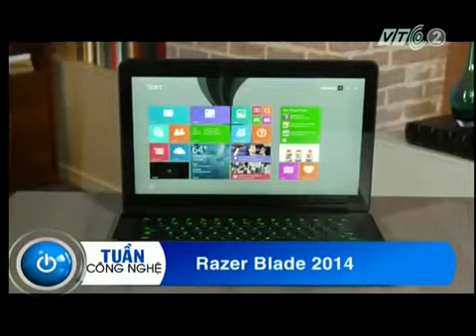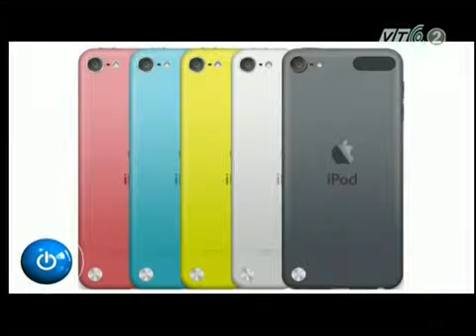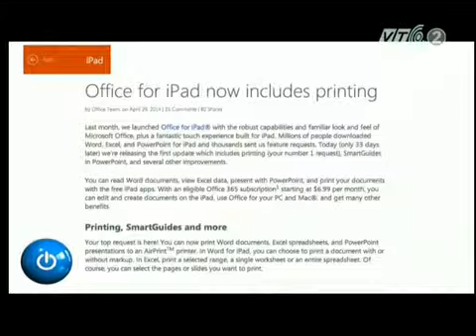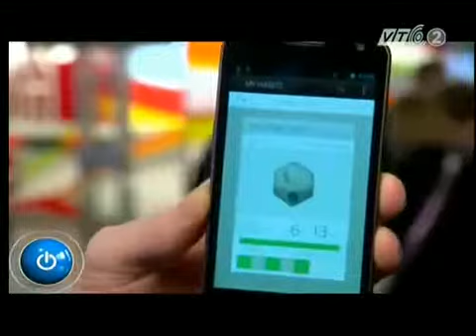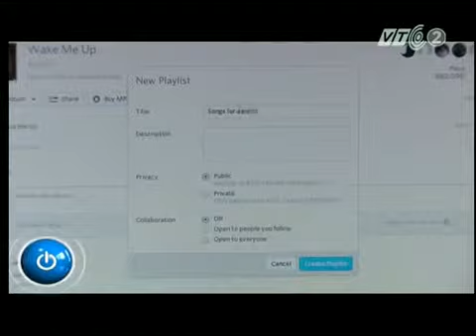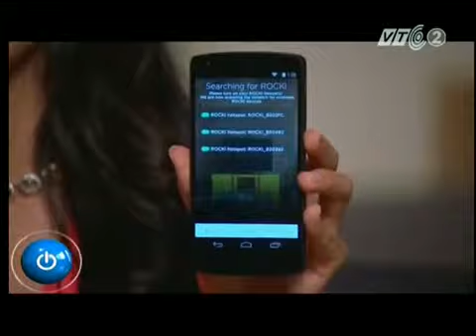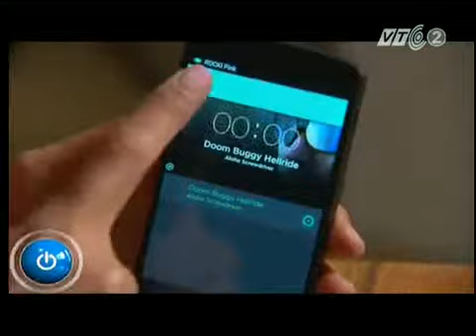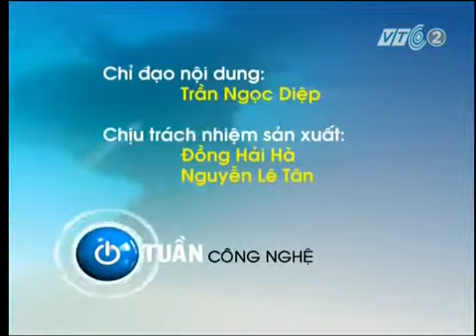Tuần công nghệ - VTC2 - Máy tính Racer Blade 2014